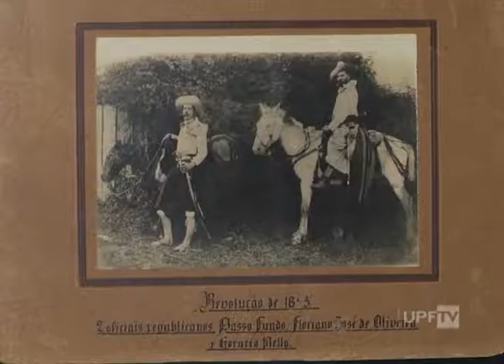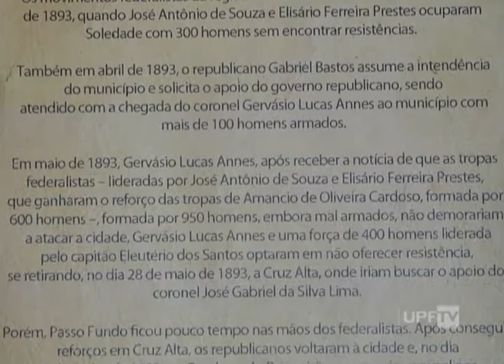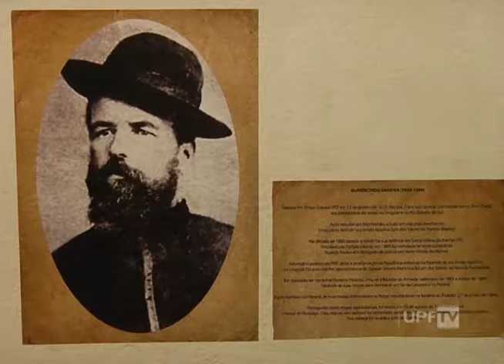Exposição Revolta Federalista - UPFTV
A Consolidação das Leis do Trabalho, que a gente chama popularmente de CLT, já tem mais de 70 anos. De sua criação até agora, muita coisa mudou, inclusive a situação econômica brasileira. Esse é o principal argumento do Governo Federal para alterar a Legislação Trabalhista. Até o fim de 2016, o governo de Michel Temer deve encaminhar ao Congresso uma proposta de atualização. E o Ministro do Trabalho e Previdência Social, Ronaldo Nogueira, esteve em Passo Fundo e na UPF e falou sobre o assunto.